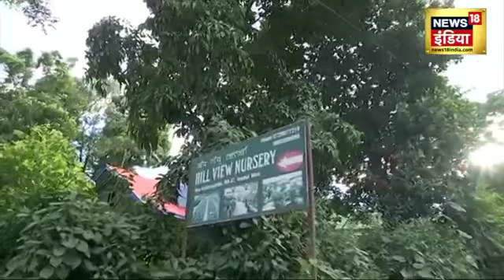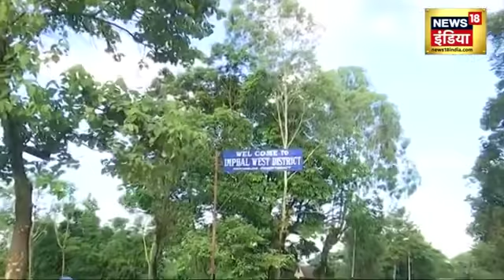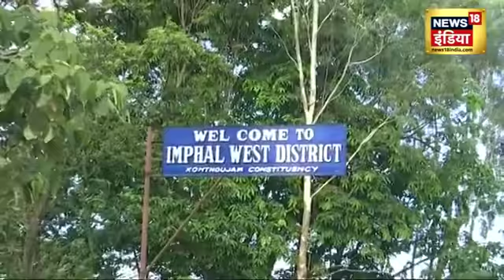Manipur Viral Video : मणिपुर की घटना के बाद Ground Zero से Exclusive Report | Kuki | Meitei | News18